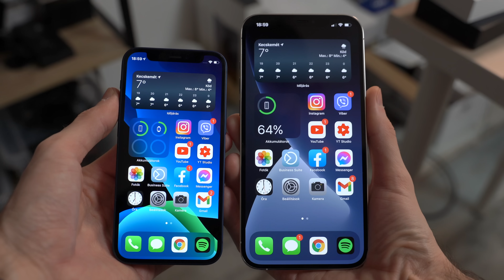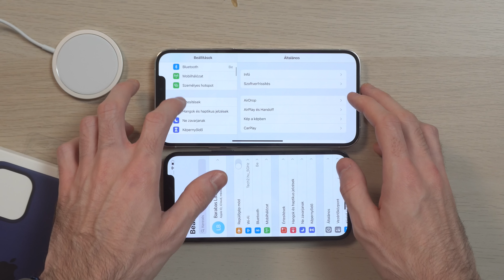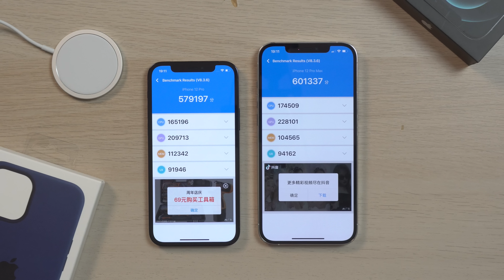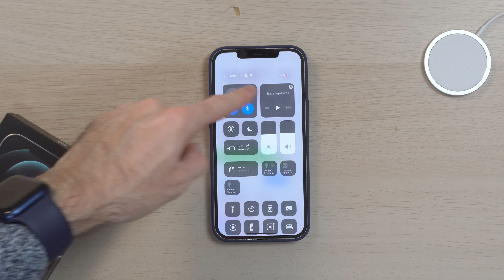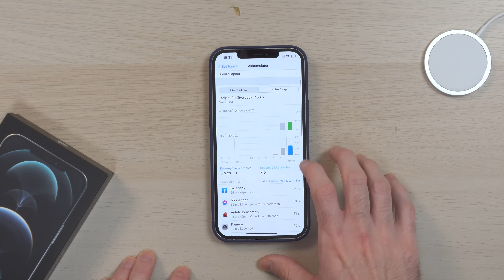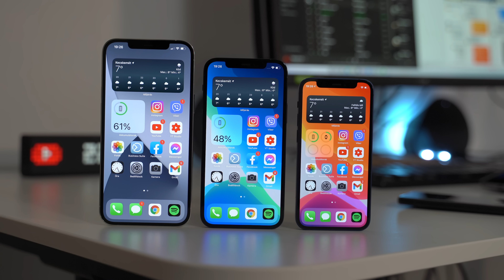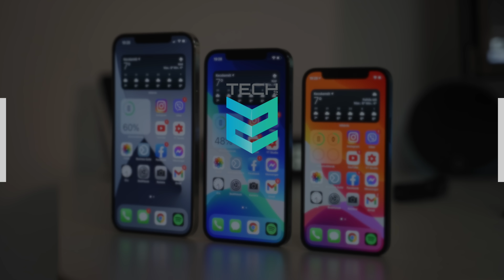A legjobb, a legnagyobb! | iPhone 12 Pro Max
Sziasztok! A legkisebb után elkészült a legnagyobb iPhone tesztje. Az iPhone 12 Pro Max nem csak méretben tér el a Prótól, de idén kamerákban is többet kapott. De vajon mennyivel? A videóból kiderül! (Voltak specifikációk, amik nem hangzottak el, azokban megegyezik az iPhone 12 Próval)

Időbélyegek:
00:00 - Bevezetés
00:40 - Van tehát négy új iPhone 12
01:08 - Kicsomagolás
01:26 - A két véglet (Mini és Pro Max)
01:46 - Dizájn, kijelző, specifikációk
03:35 - Kamerák (nagyobb szenzor, sensor-shift OIS)
05:36 - Üzemidő
06:27 - Hova tegyük ezt a MagSafe dolgot?
07:01 - Összegzés

GY.I.K.
- Milyen kamerád van?: Sony A7 III + Tamron 28-75 f/2.8 és Sony A6300